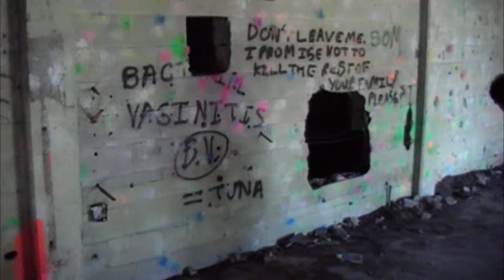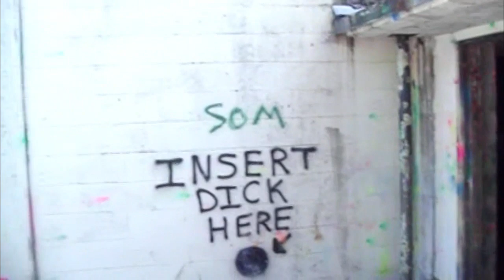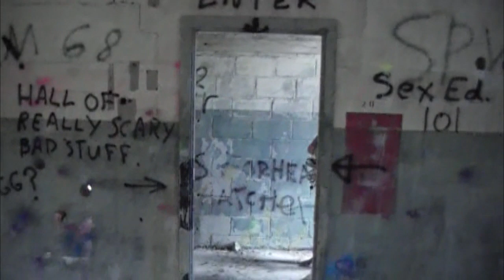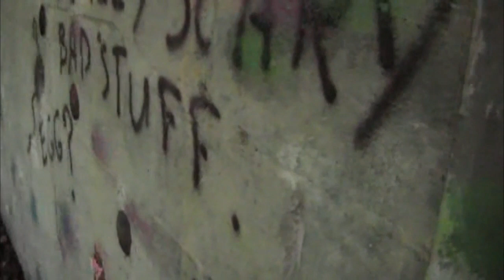RADAR Base Visit long version including military copters spooking us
This is the long version of our visit to the RADAR base in Eastern Washington up near Black Lake. The last of this video I cut was on our way down the mountain when we were blocked by cows. I posted that in a separate video.